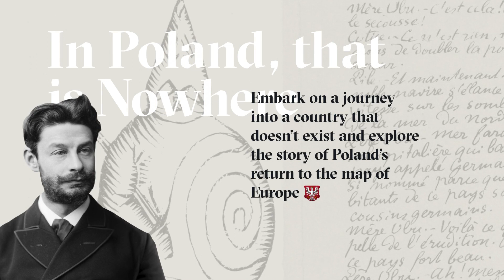Where Is Poland? – Trailer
Culture.pl presents 'Where is Poland?'. Our newest multimedia guide is a journey through a country that wasn’t on the map

Imagine a country in the very heart of Europe...

...where every trip abroad requires permission from the authorities
...where government censors closely examine even cookery books
...where people are not allowed to speak their native tongue in public
...where women are not entitled to vote
...where there are, in fact, no elections at all
...where workers have no rights

Emigrants from this country take Paris by storm, and fill the decks of ships bound for America... Is this Black Mirror? Or Orwell’s 1984

The project is organised by the Adam Mickiewicz Institute operating under the Culture.pl brand as part of POLSKA 100, the international cultural programme accompanying the centenary of Poland regaining independence.

Financed by the Ministry of Culture and National Heritage of the Republic of Poland as part of the multi-annual programme NIEPODLEGŁA 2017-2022.